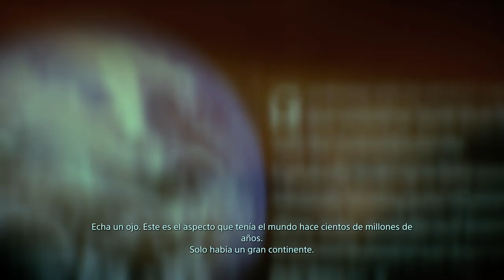Death Stranding FIN